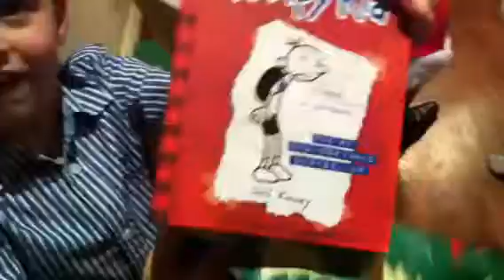Novii god 2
U Kati Zaitchenko